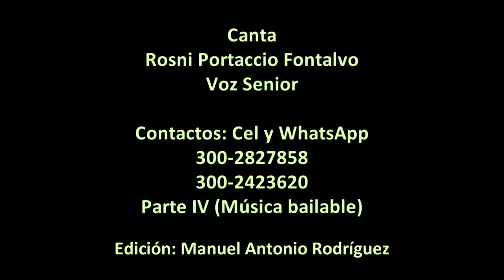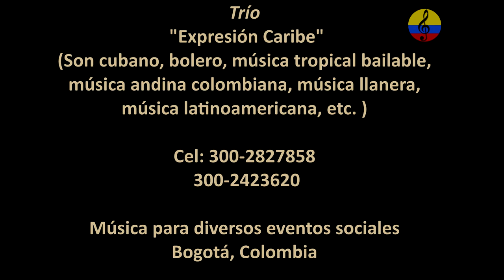Trío Expresión Caribe, música variada para eventos sociales,IV parte, Bogotá, 2022.Estilo tropical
Imágenes de la presentación del Trío Expresión Caribe, el domingo 8 de mayo del año 2022 en la ciudad de Bogotá, Colombia. Esta agrupación la conforman Rosni Portaccio Fontavo, voz senior, Hernado Garavito y Manuel Antonio Rodríguez, quienes interpretan música variada para diversos eventos sociales en formato trío y cuarteto. El repertorio es variado, incluye música romántica, música cubana, colombiana, andina, llanera, latinoamericana, etc.